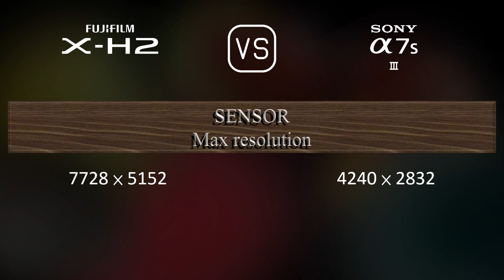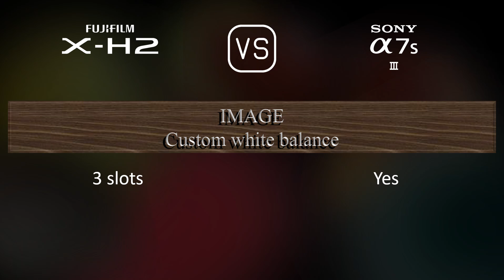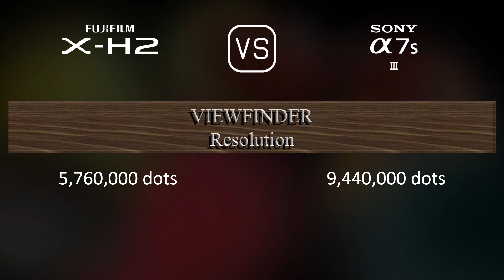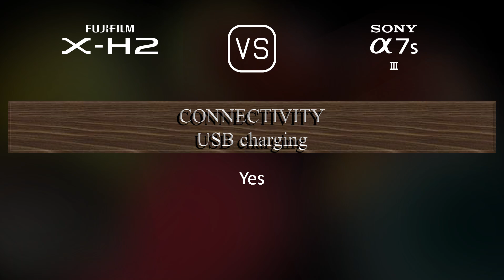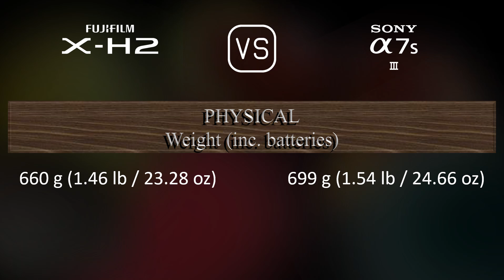Fujifilm X-H2 vs. Sony A7S III: A Comparison of Specifications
This video overviews the Fujifilm X-H2 and the Sony A7S III in a parallel comparison of specifications.

00:25 LAUNCH
00:33 BODY
00:40 SENSOR
01:01 IMAGE
01:16 OPTICS & FOCUS
01:41 SCREEN
01:58 VIEWFINDER
02:13 PHOTOGRAPHY FEATURES
03:06 VIDEOGRAPHY FEATURES
03:20 STORAGE
03:24 CONNECTIVITY
03:49 PHYSICAL
04:07 MISC